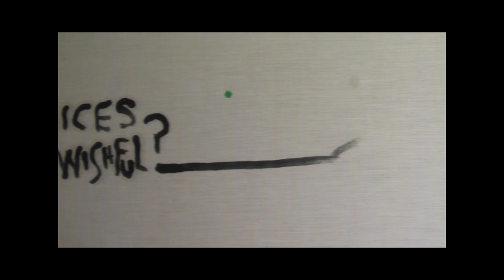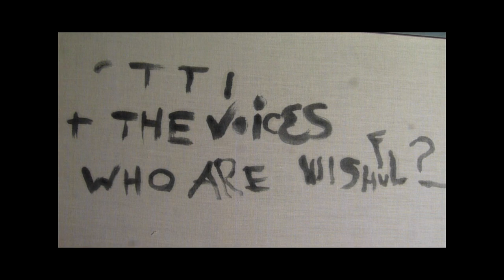Otti Albietz - Who Are The Wishful [BBE] Official Video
Wandering the streets & hills humming to himself, an inspired contemporary songwriter and performer, his intimate songs bloom with the beauty and tragedy of epic human stories. Otti Albietz was born in Malaga, Spain, and grew up traveling around Europe and Morocco with his brother, and parents. Remembering rivers, scrapyards, kiosks, pavements, stray dogs, smugglers, motorways, and spending his late teenage years living independently between England, Germany, and Spain. His drive to make music led him to move to the UK.
 He has lived in England since 2005, spending the first 5 years as lead vocalist and writer in various bands, before choosing in April 2012 to pursue music under his own name. This has given him the freedom to collaborate on his songs with an orbiting group of individual musicians. These have included; experimental flautist Geoff Leigh ('Henry Cow'), instrumentalist/artist Thad Skews ('Phil Collins 3'/'Unicorndad vrs Robodad'), Musician/Producer Harvey Summers, Girlfriend/Soprano Anna Graebe, Drummers Benno Schlachter, and Sacha Trochet, amongst others.
 Otti creates image-laden songs with an intuitive sensitivity oscillating between intense realism and fantastical dreams. His self-produced debut album 'One' was released on 'Big Village Records' in January 2011, and toured through central Europe in August 2011, visiting Basel, Hamburg and Mullhouse.
 'Bubbytone II', is Otti Albietz's second album, and his debut with label BBE, recorded with friend, and Producer, Harvey Summers, in Harvey's gorgeous Broadoak Studio, in East Sussex. Harvey has worked with a large number of artists, amongst them; Danny Thompson, Paul McCartney, John Pearson, Mumm Ra, and many more.
 Otti describes the drive for recording Bubbytone II as coming partly from "a personal need to put down a mountain of songs, that had accumulated in past years, which are likely to give birth to the majority of a third album too, though shhhsh about that for now; and partly an invitation from, and desire to work with Harvey Summers, more extensively, as before we'd only worked in short bursts".
 He has since toured Europe once more in July 2012, and spent the year sharing stages, in London, Hastings, Brighton, and Oxford, with artists such as 'She Makes War', 'The Mccarricks', 'Aaron King', 'Quintron and miss pussycat' (New Orleans), 'Zoe Konez', 'Trevor Moss & Hannah Lou', 'Billy Bones', 'Liz Green', 'More Like Trees', and 'Tim Hoyte'. The most striking feature of this music is the openness and intimacy that extends beyond the wonderfully crafted songs.